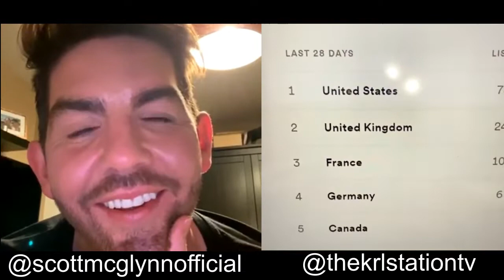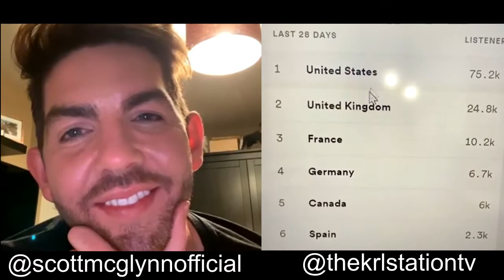Instagram Takeover 12 with Scott Mcglynn - Horizontal Video